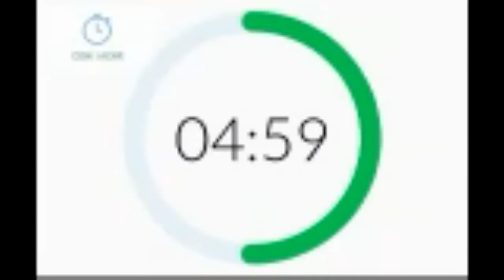3 ENG/ES - Enforced disappearance of persons in El Salvador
3 ENG/ES - Enforced disappearance of persons in El Salvador